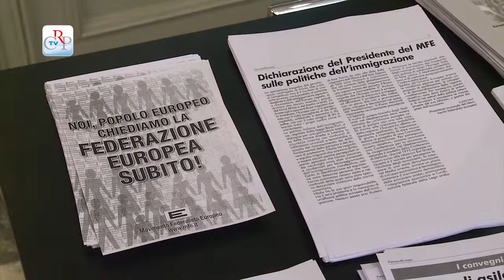Global approach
Si è tenuto a Palazzo Lascaris il seminario "Global approach come strumento per affrontare migrazioni, asilo e cooperazione", organizzato dall'Associazione italiana per il consiglio dei comuni e delle regioni d'Europa (Aiccre), federazione piemontese, dal Centro d'iniziativa per l'Europa del Piemonte (Cie), e dal Coordinamento comuni per la pace della provincia di Torino (Cocopa). I vari relatori hanno evidenziato la necessità affrontare le tematiche legate alle migrazioni attraverso una visione europea e non solo per gli aspetti finanziari.
[intervista a Alfonso Sabatino, segretario regionale Aiccre]